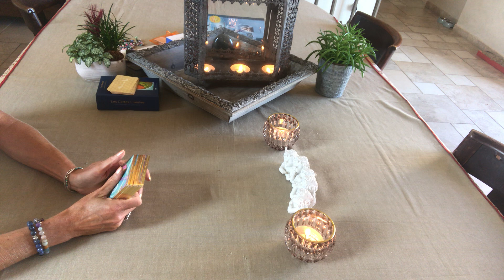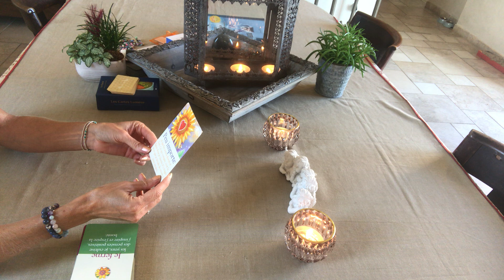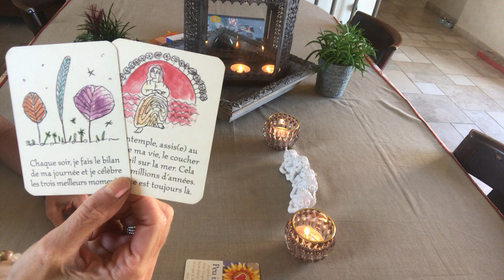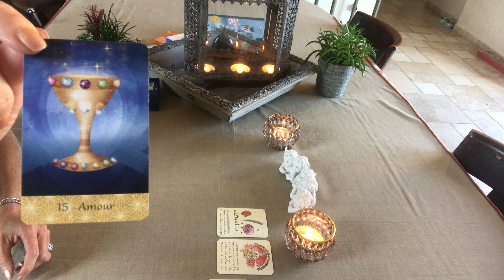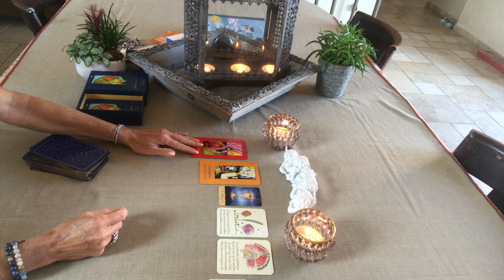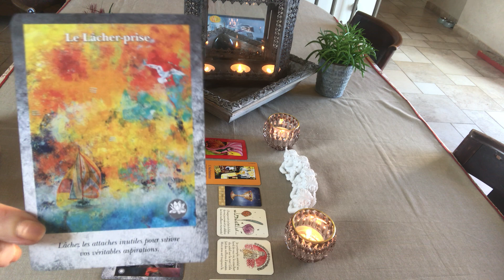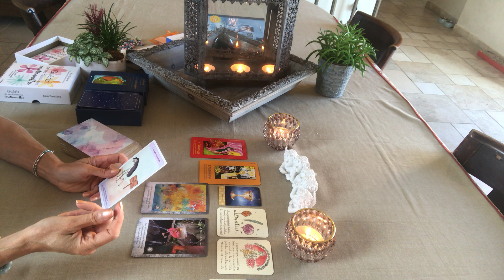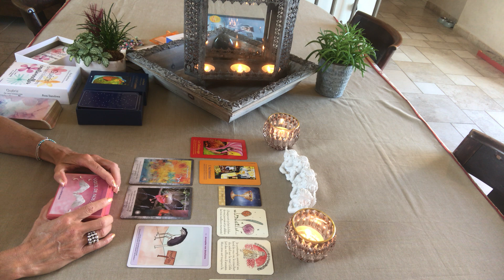GUIDANCE MÉTAMORPHOSE 💕🌈/ SOYEZ VOTRE PROPRE LUMIÈRE 💫🌷😎🌸🥰